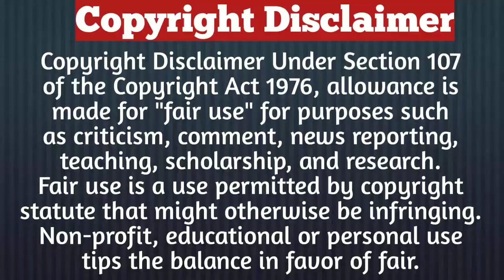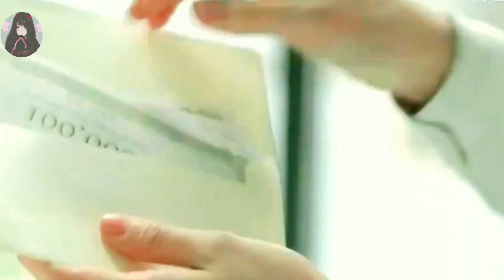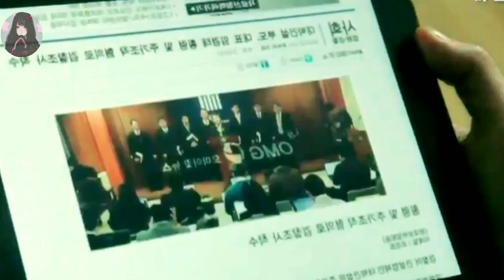High School Drama/Part-4/Korean School Drama In Hindi Explained/Flower Boy Band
Description